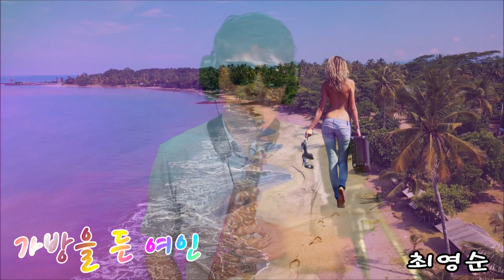가방을 든 여인 색소폰 연주 La Ragazza Con La Valigia 최영순 셀마 골드플레이트 색소폰 셀마 숏생크 E 마우스피스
가방을 든 여인 앨토색소폰 연주
La Ragazza Con La Valigia
골드플레이트 앨토색소폰 소리
최영순 색소폰연주